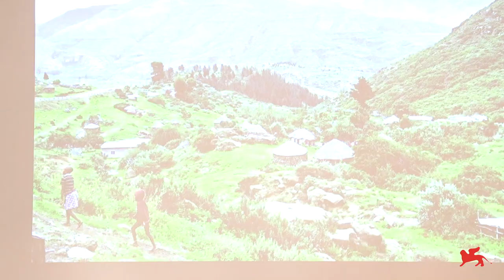Biennale College Cinema 2019 - This Is Not a Burial, It’s A Resurrection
Jeremiah Mosese (director) and Bongiwe Selane (producer) present their project, “This Is Not a Burial, It’s A Resurrection” that was selected for the seventh edition of the Biennale College - Cinema (2018/2019).
Venice, Ca’ Giustinian, 15 October 2018